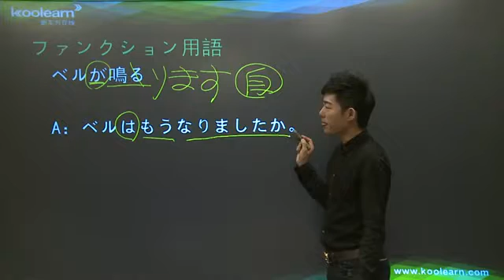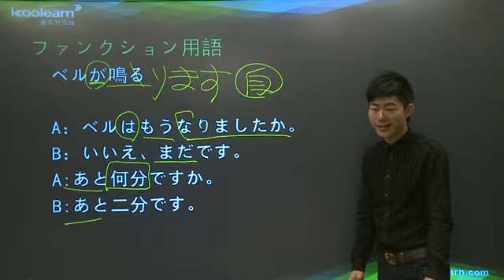11 2 ファンクション用語